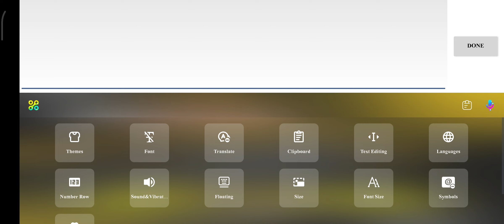2 COUPON THE SPIKE HARI INI ( 21 NOVEMBER 2023 ) KODE KUPON THE SPIKE HARI INI TERBARU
COUPON THE SPIKE HARI INI ( 21 NOVEMBER 2023 ) KODE KUPON THE SPIKE HARI INI TERBARU

THE SPIKE HARI INI (21  NOVEMBER 2023 ) KODE KUPON THE SPIKE HARI INI TERBAR

( 21 NOVEMBER 2023) KODE KUPON THE SPIKE HARI INI TERBARU